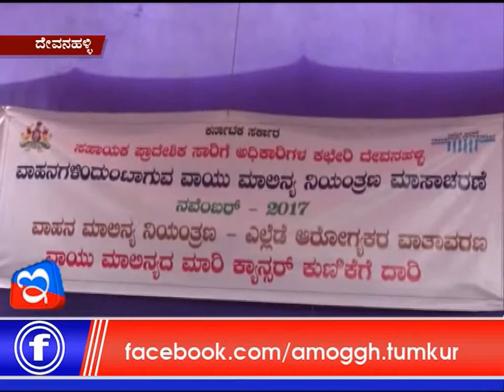04 :11: 2017 : Amoggh News